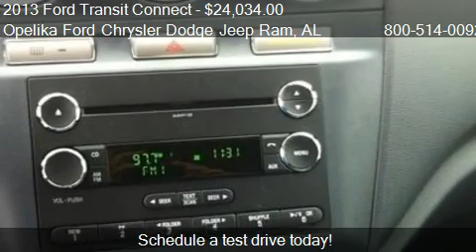2013 Ford Transit Connect XLT - for sale in Opelika, AL 3680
Opelika Ford Chrysler Dodge Jeep Ram
801 COLUMBUS PKWY
in Opelika, AL 36801

Come test drive this 2013 Ford Transit Connect XLT for sale in Opelika, AL.

Lots of room! Success starts with Opelika Ford Chrysler Dodge Jeep! Thank you for taking the time to look at this gorgeous 2013 Ford Transit Connect. This Transit Connect has plenty of passenger space and a hatch area with cargo room galore.